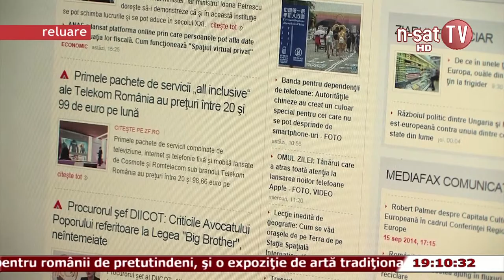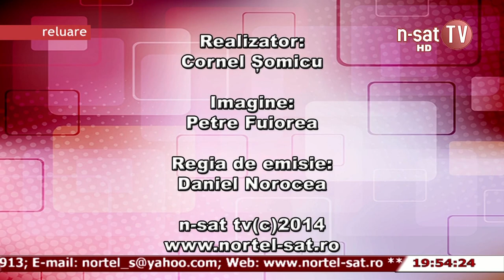Ordinea de zi - 2.12.2014